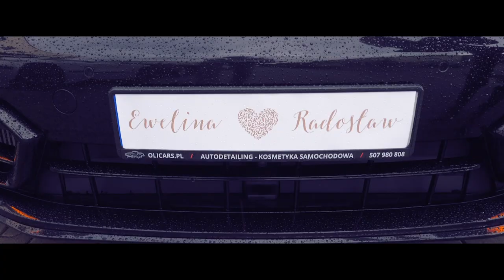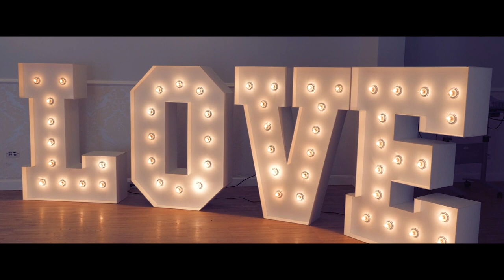Wesele Eweliny i Radka - Short Wedding Film Legnica